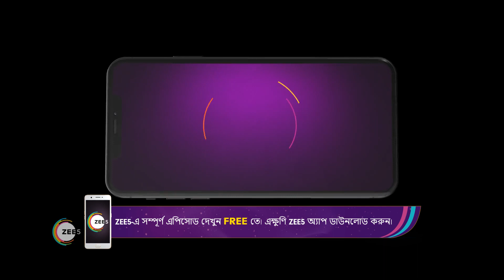Lokkhi Kakima Superstar | Ep - 258 | Dec 10, 2022 | Best Scene | Zee Bangla